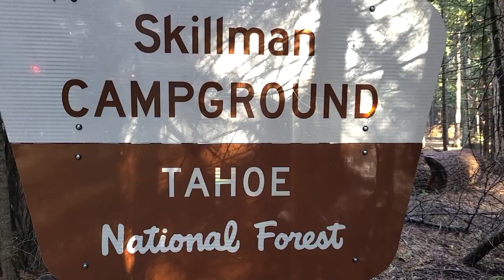IT'S NOT ABOUT THE TREE | JoeSimple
Searching for the perfect Christmas tree?

SOCAL MEDIA
JoeSimple.com